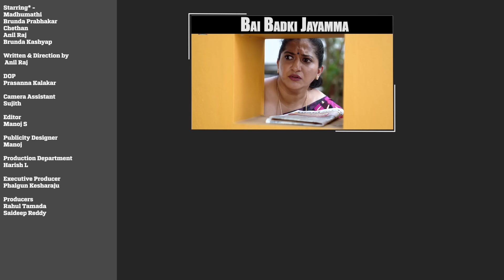ಮೀಟ್ರು ಬಡ್ಡಿ ಜಯಮ್ಮ || @sinchuminchu || Tamada Media || New Kannada short film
Sinchu Minchu - A prime destination for lighthearted, and feel good content.

Starring* - Bhavana Appu & Madhumathi
Written & Directed by: Anil Raj
Dialogues: Adi Appi
DOP - Prasana
Camera Assistant - Dilip